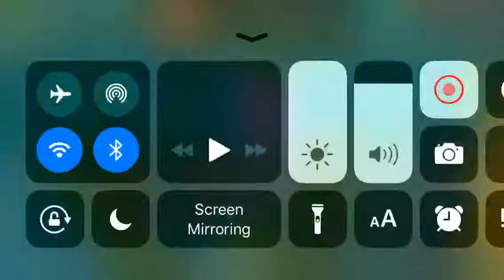My first video